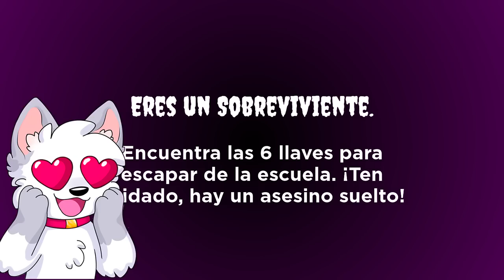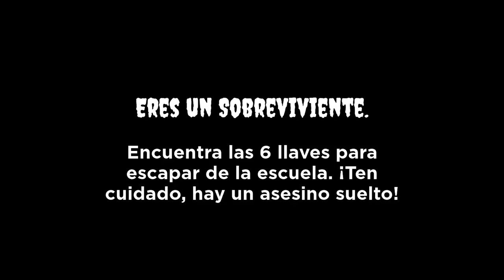¡ESCAPAMOS de la WAIFU YANDERE MALVADA! 🔪😱 ROBLOX con ALEXY y RAMCORE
Helouda ranita hoy te traigo un nuevo video roblox donde en esta ocacion jugaremos a surviving sakura con alexy, rabbito y ramcore 😱💚

🔴 AMIG@S 🔴